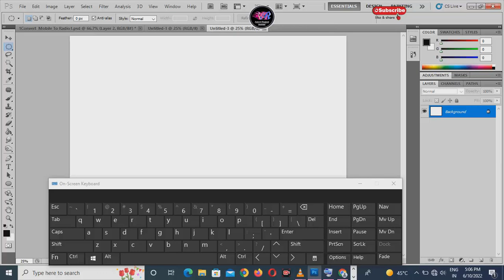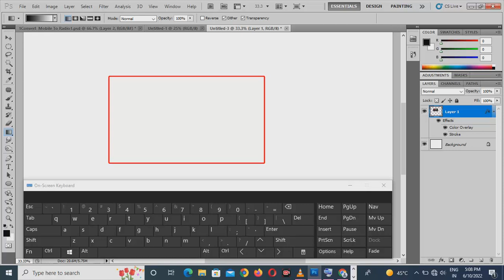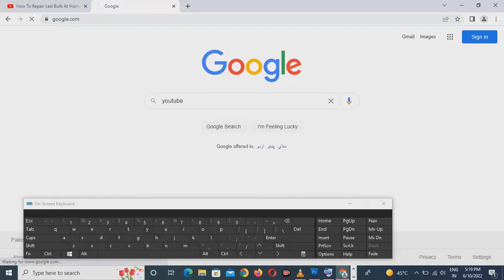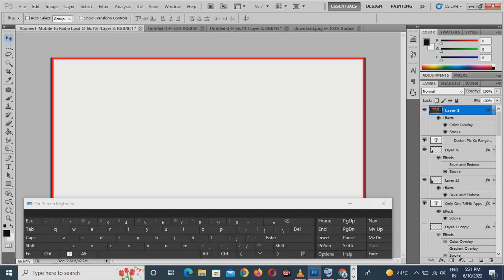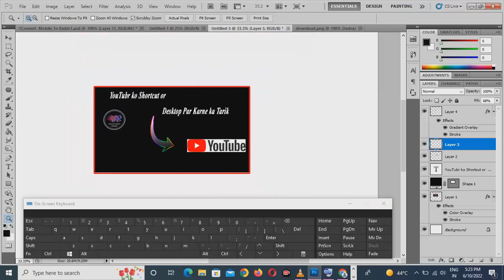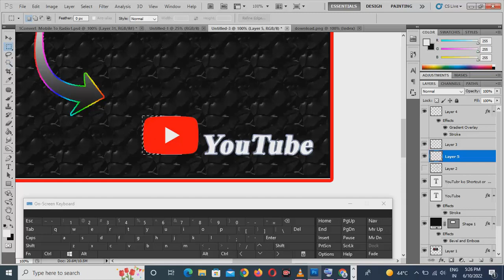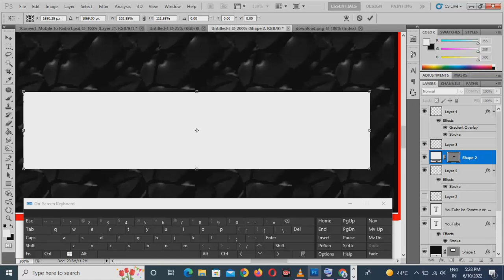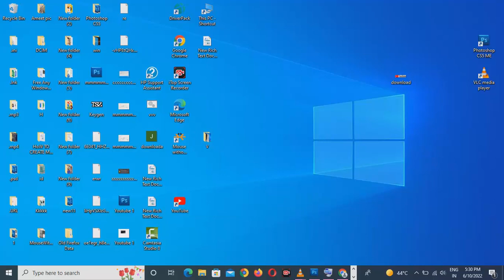Photoshop CS5 Mai LOGO YouTube Shortcut or Desktop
Photoshop CS5 ME LOGO  YouTube Shortcut or Desktop